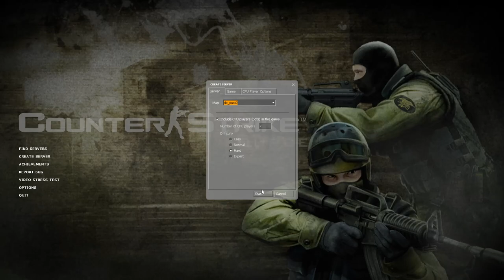Let's Fail Counter-Strike: Souce (2004) - de_dust2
A classic map no matter the game, although I've played it far more in TC and TCE than any other game.